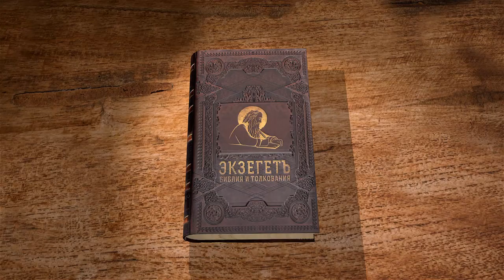Евангелие от Матфея. Глава 21. Протоиерей Олег Стеняев. Толкование Библии. Толкование Нового Завета